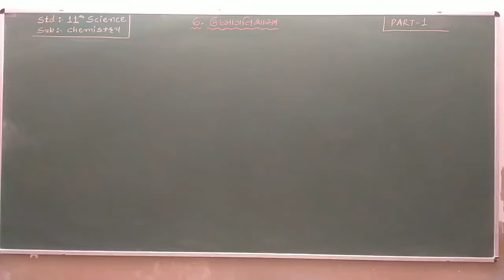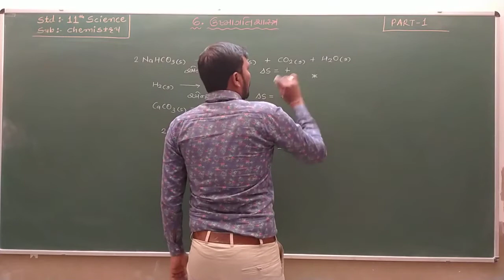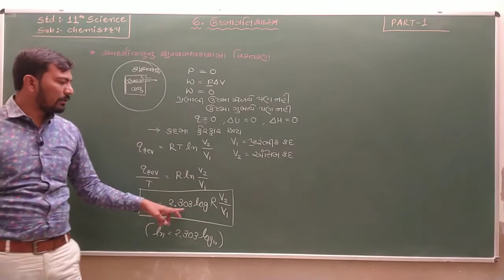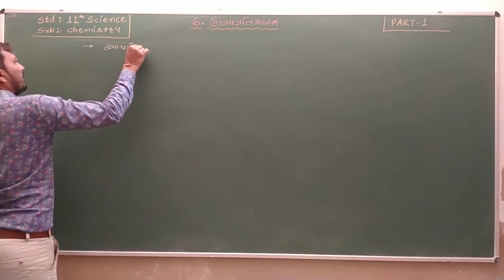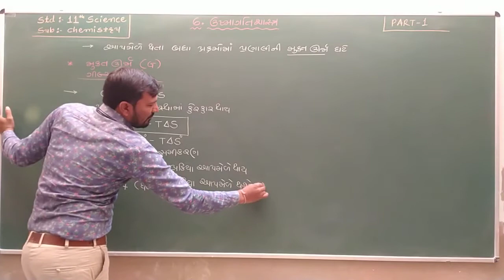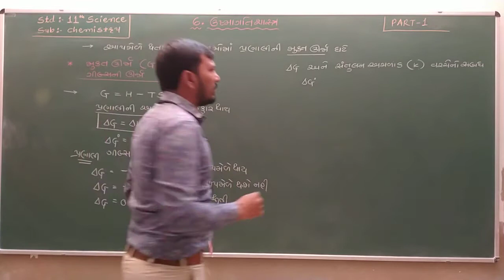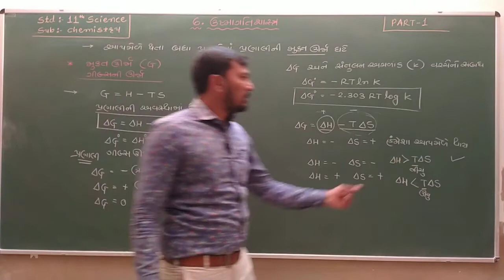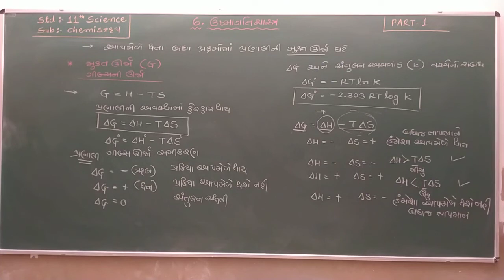Std 11Sci | Chemistry | Ch 6 | Part 12